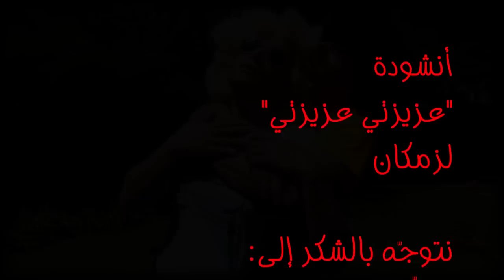Zemeken - (3zizti 3zizti) - فرقة زَمكان - عزيزتي عزيزتي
LYRICS
 يا عزيزتي عزيزتي كيفاش تحبني نعلم
الوضعية موش عادية
يا عزيزتي عزيزتي كيفاش تحبني نعمل
كي ذبت وفصعت بيّا

ورّيني كيفاش تحّبني نتصرّف
قلّي عزيزتي لازمني نتعلّم على خاطر
الوحدانيّة متشمته فيّا وآنا
مازلت نأمّن إلي بش ترجعلي  بش ترجع
كي نبدا وحدي نخرج من عقلي
إلقالي حلّ أعطيني عزيزتي فرصة أخرى